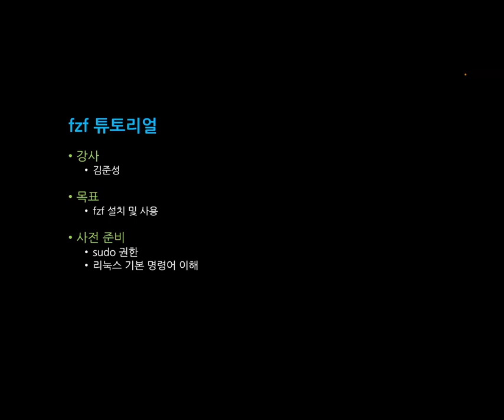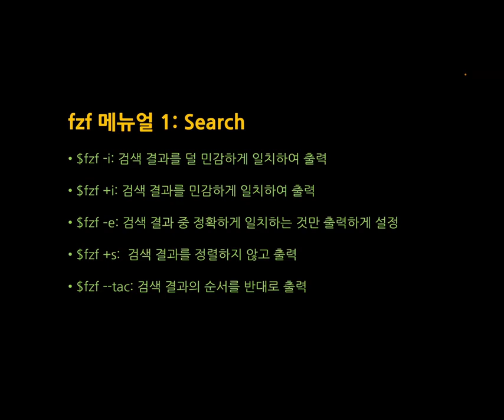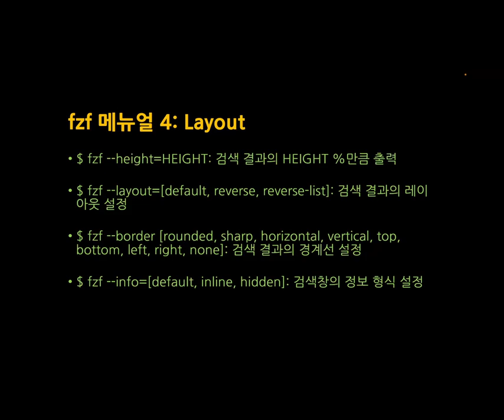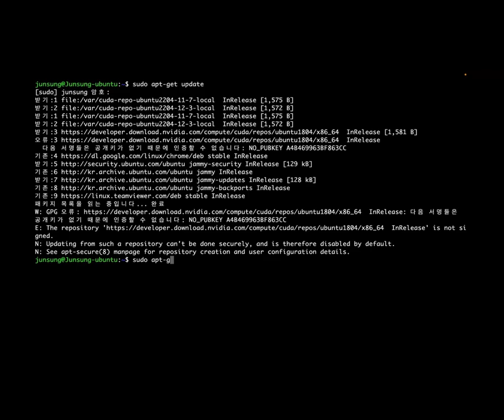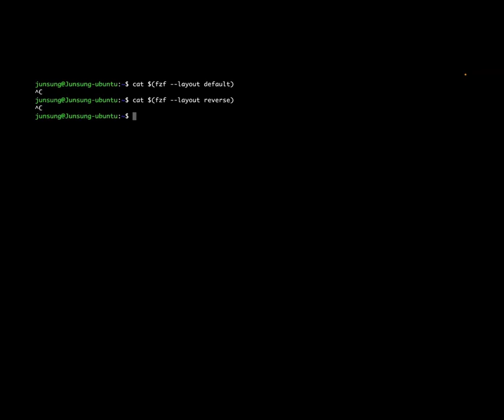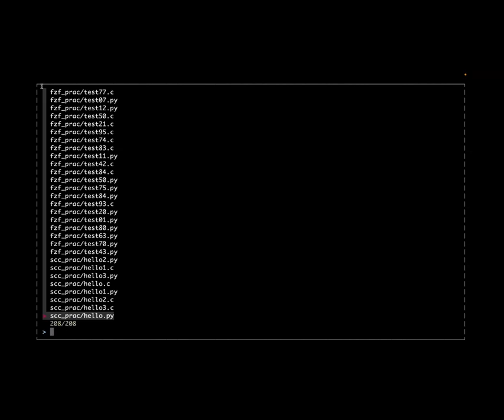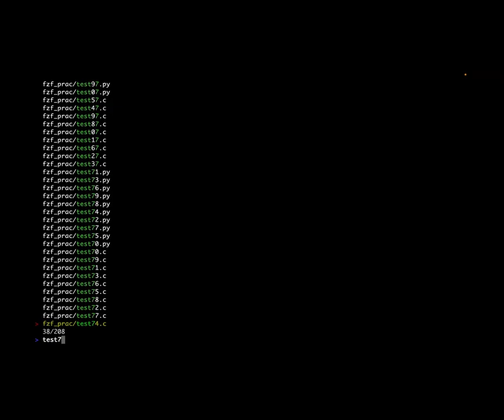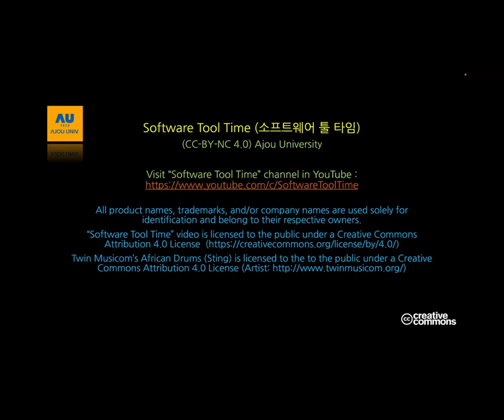[SWTT] thefuck, zoxide, scc, fzf, duf 튜토리얼 김준성 2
[SWTT] thefuck, zoxide, scc, fzf, duf 튜토리얼
아주대학교 김준성